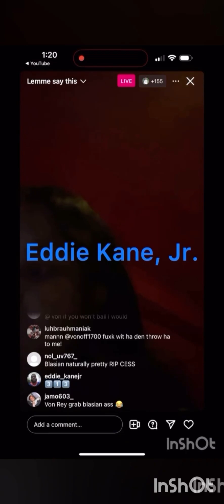DID 🅿️ DIDDY SNITCH ON HIMSELF & IS JIGGA NEXT⁉️👀 ✅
SHOUTOUT TO ALL THE RENEGADES IN THE USA, AFRICA, THE UK, CANADA, THE PHILIPPINES, INDIA, THE NETHERLANDS, AUSTRALIA, GERMANY, ITALY, INDONESIA, FRANCE, SPAIN, NEW ZEALAND, JAMAICA, TRINIDAD AND OVER THE 🌍!!!